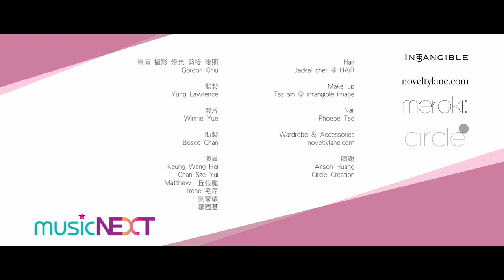陳曉琪 Kellyjackie - 終身幸福 [Official MV] [HD]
終身幸福　主唱：Kellyjackie陳曉琪
作曲/填詞：Kellyjackie陳曉琪　編曲：Ben Cheung　監製：何鈞源
OP : WSM Music Group Ltd.(Admin by WorldStar Music Int'l Ltd.)

一種甜蜜　是你總於身邊
與你早過渡　多少風雨天
萬聽不厭　是你聲線
閒話裡　能共對　無突破亦覺甜

* 一種甜蜜　是你懂我多點
　與你總靠在一起　肩並肩 萬看不厭　熟悉的臉
　沉默裡　眉目裡　藏著了伏線
　(沉默裡　寧靜裡　原諒我眼淺)

　得一次　反覆期待千次
　偏偏為何未夠勇氣講我知
　多麼想聽　假裝不經意
　你看看我卻沒說穿心中的引子

　親口傳達心意
　儘管埋藏著數百句千種構思
　只需一秒鐘　剖析一次
　你背向我　望向星空等天光將至
　(你轉向我　望著我多麼緊張的一次) *

 (Repeat *)

讓底牌揭盅　幸福之路已經在途中
完成這美夢

此刻　隆重地對我說溫馨句子
終於聽到這真心真意
太意外　你要為我加冕手中戒指

終身承諾一次
當中連繫著你與我姓氏名字
一生一世　始於這一次
你靠近我　靜待我講出一聲　我願意
這天與你站到這教堂前
見證貧或富　還是年輕衰老　都不變遷